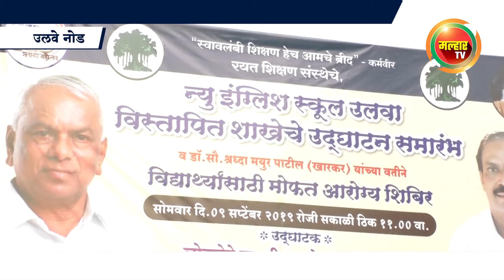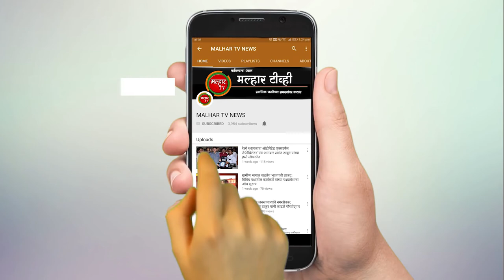malhartvnews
उलवेमधील रयत शिक्षण संस्थेच्या न्यू इंग्लिश स्कुलच्या विस्थापित शाळेचे;
मॅनेजिंग कौन्सिल सदस्य लोकनेते रामशेठ ठाकूर यांच्या हस्ते उदघाटन !